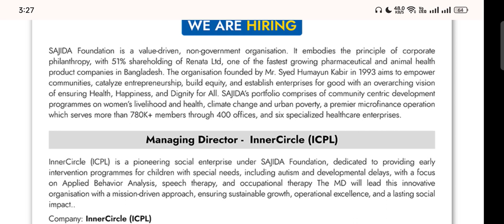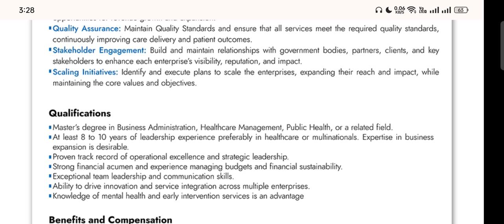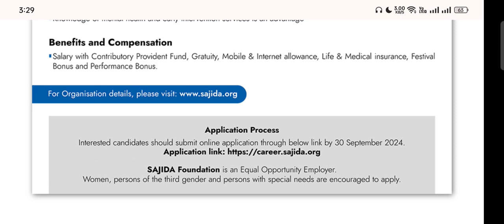সাজেদা ফাউন্ডেশন নিয়োেগ বিজ্ঞপ্তি ২০২৪।। SAJIDA Foundation Job Circular 2024